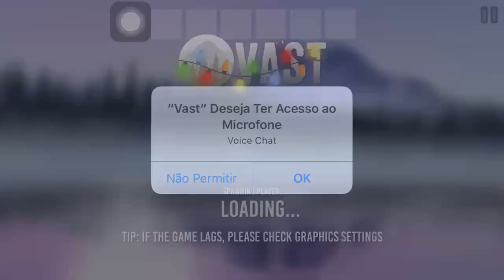🎮VAST SURVIVAL #1 | Sobrevivendo De Cueca Suja! GAMEPLAY COMENTADA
Novo Jogo de Sobrevivência para Celular - Vast Survival Multiplayer